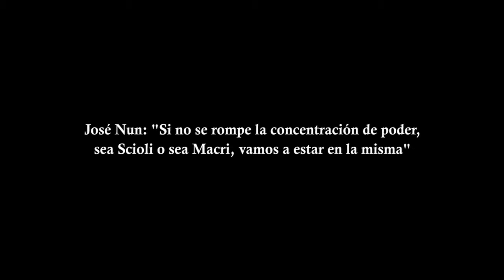José Nun: "Si no se rompe la concentración de poder, sea Scioli o Macri, vamos a estar en la misma"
En una entrevista exclusiva con DyN, el ex secretario de Cultura de Néstor Kirchner analizó la carrera presidencial. "Los momentos que se avecinan van a ser bastante duros: difíciles en lo económico y complicados en lo político". También compartió su visión sobre futuro del kirchnerismo.